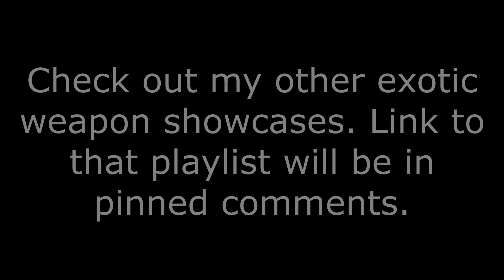Truth | Exotic Weapon Sound and Visual Showcase (Destiny 2)